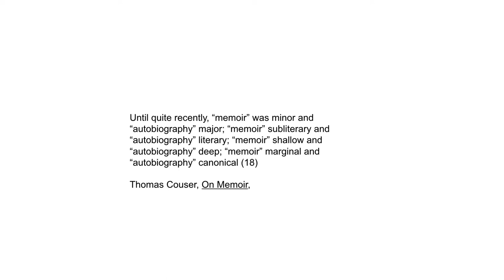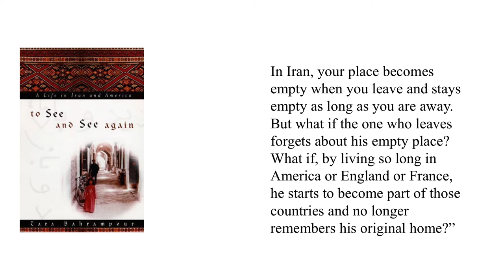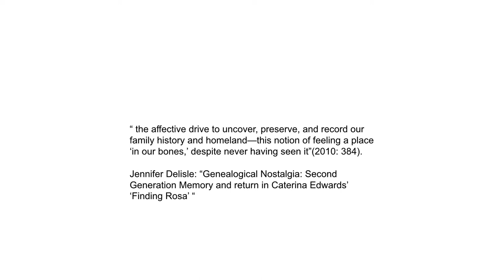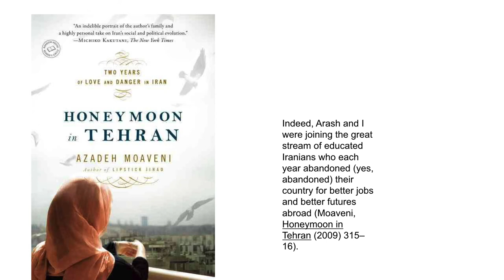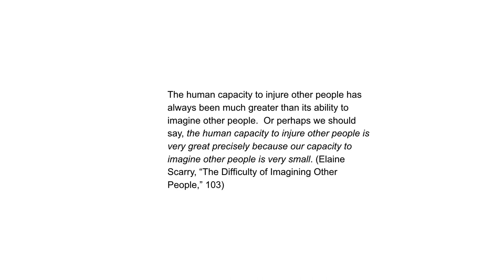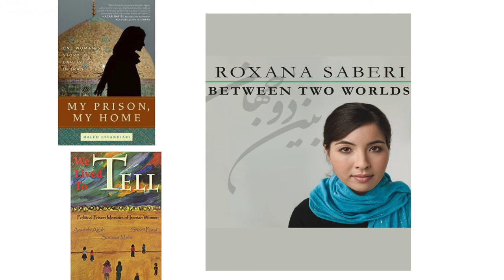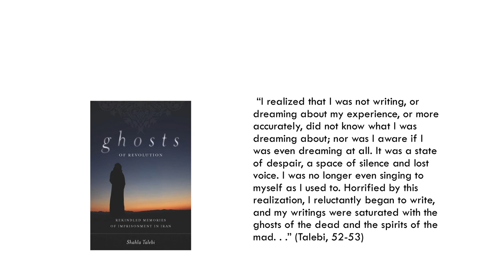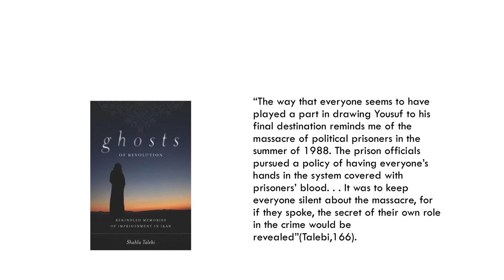Women Write Iran: Nostalgia and Human Rights from the Diaspora by Nima Naghibi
A lecture by Dr. Nima Naghibi, May 4, 2017

Nima Naghibi is Chair and Associate Professor of English at Ryerson University in Toronto.  Her research is in the areas of postcolonial and diaspora studies, and life narratives with particular attention to questions of human rights and social justice.  She is the author of the books Women Write Iran: Nostalgia and Human Rights from the Diaspora (Minnesota Press, 2016) and Rethinking Global Sisterhood: Western Feminism and Iran (Minnesota Press, 2007), and many essays and articles.